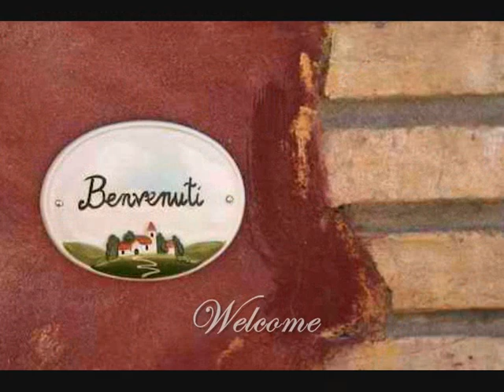CASA TEULADA 2 - short preview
a short video broadcasting outstanding rental property CASA TEULADA 2 - located in pristine southwestern Sardinia, Italy